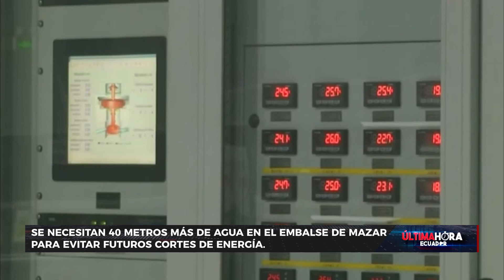El déficit de energía en Ecuador pasó de 30 a 7 gigavatios ahora